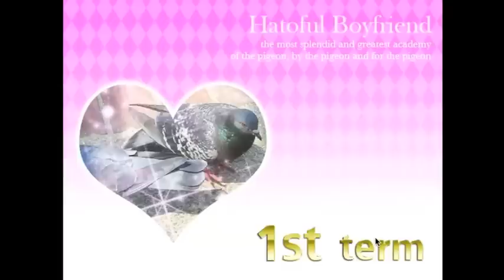Roscuro Plays Hatoful Boyfriend: Part 19 ~ Ryouta's Route ~ It will be Magnificent!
In this episode we enter Ryouta's route, I begin with a discussion of how there aren't that many facilities in the school and how my character is in no way normal, then we discuss Ryouta's age (I'm such a cougar), we then proceed to talk to Ryouta over our class field trip, I then mess up with the dialogue again (wow that's unusual except for the fact that it isn't), finally we rush off to the cafeteria to protect Ryouta from the wrath of Okosan (the power of shouting will always prevail).